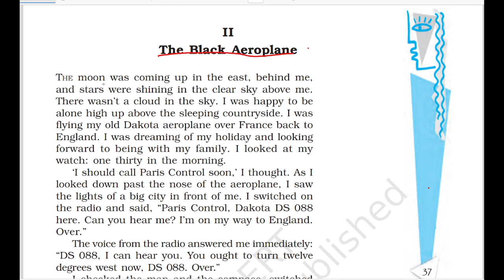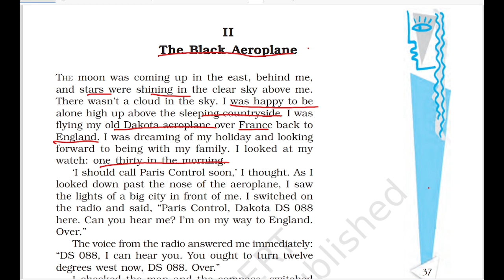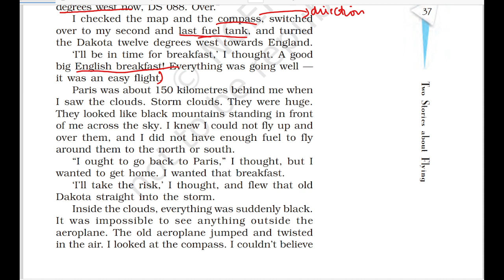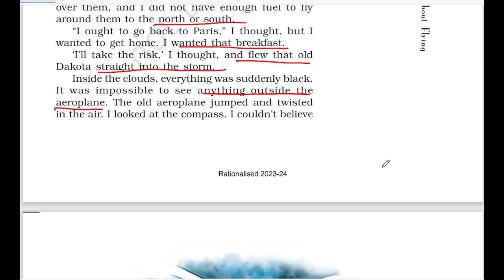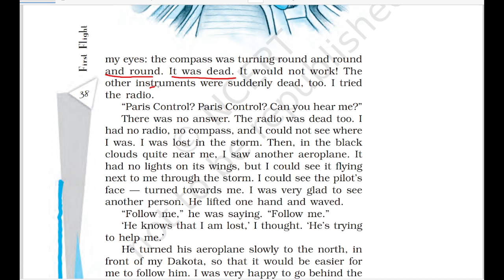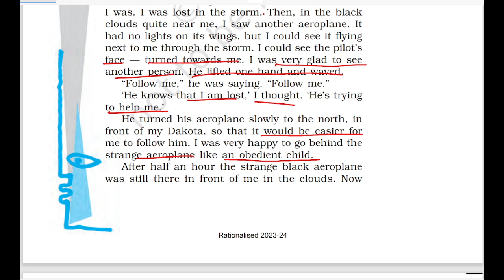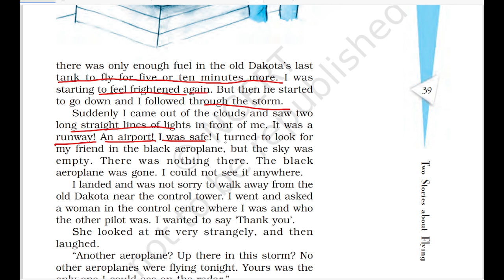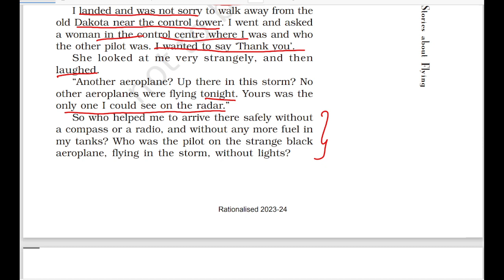Black aeroplaneIIFirstflightIIClass10NCERTIIComplete Explanation of ChapterII2 stories about flyingI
Black aeroplane II First flight II Class 10 NCERT II Complete Explanation of Chapter II 2 stories about flying IIThe tutor
# LETTER TO GOD
# NELSON MANDELA